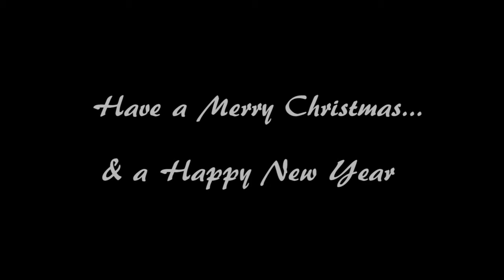Twin Cities Real Estate Agent: Holiday greetings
- The holiday season is here and everyone, including us, is busy preparing for the holidays. We just wanted to take a moment out of our day to wish you and your family the happiest of holiday seasons as we bring 2014 to a close. It has been a fantastic year for us, and it's all thanks to you. To see our special holiday message, watch this video!

Buying a Home?

Selling Your Home?

David Vanneste
Edina Realty
500 Village Center Dr
North Oaks MN, 55127
Twin Cities Metro Area